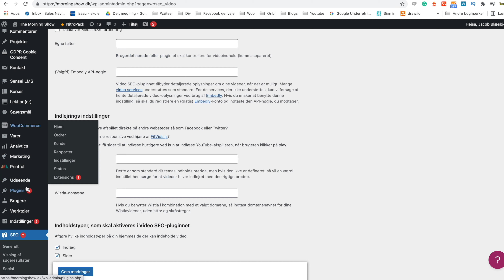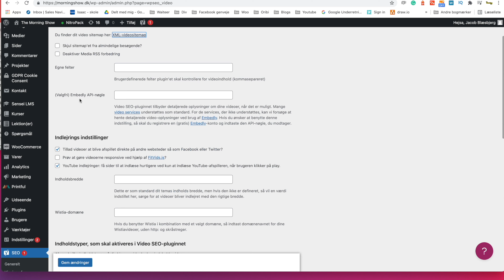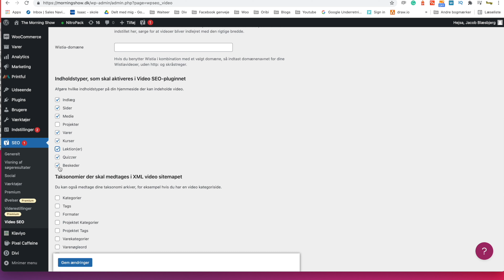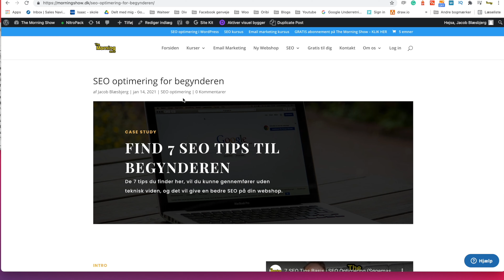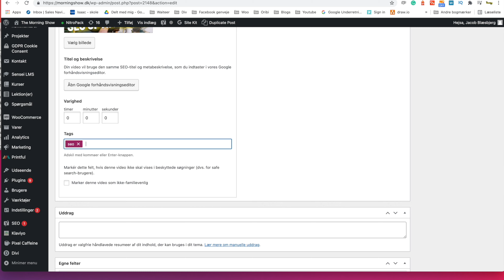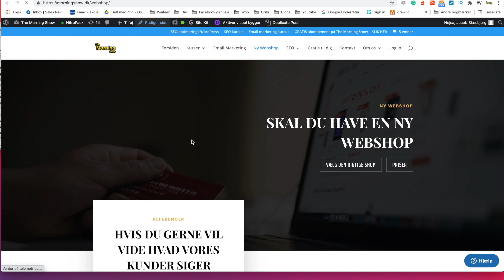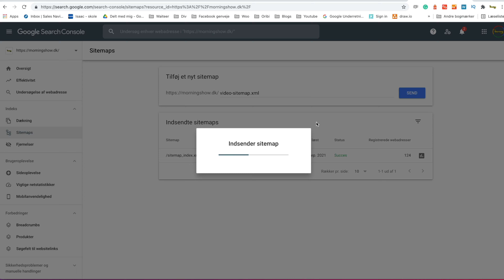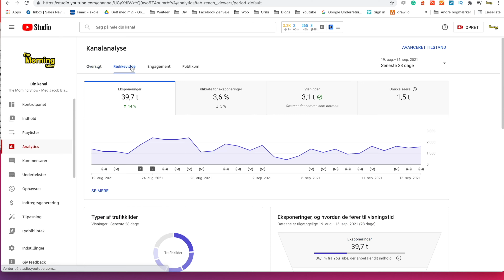Yoast Video - SEO plugin - Optimering af video i Wordpress og WooCommerce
Yoast Video plugin - Har en masse fordele og er ganske enkelt at sætte op.

Her viser jeg dig hvordan, hvornår og hvorfor du skal sætte det op på din wordpress eller woocommerce webshop.

0:00 SEO af vidoer er vigtig
1:40 Yoast video optimeringsmodulet fungere ved at ...
3:04 Sådan sætter du modulet op
5:01 Også godt til youtube videoer
5:20 Sådan får du alle dine videoer med
6:55 Optimering af de enkelte videoer
10:05 XML site map skal på Google Search Console
12:00 Så mange visninger får jeg fra Google Search
13:20 De sidste tips med på vejen